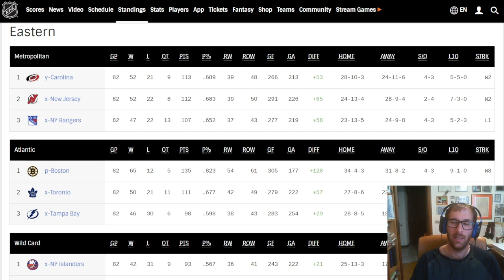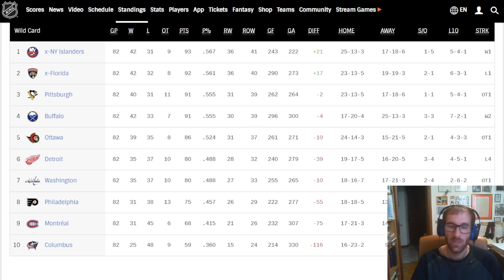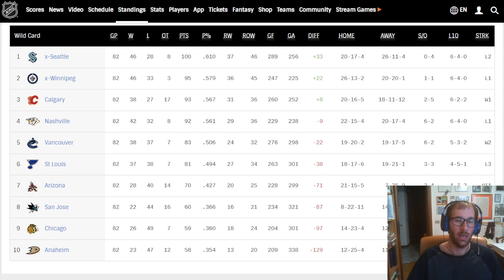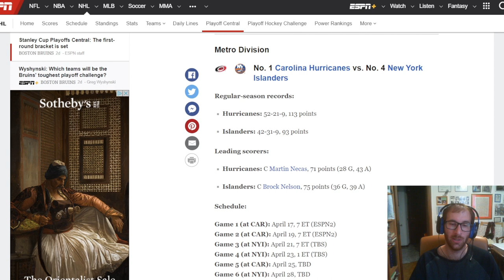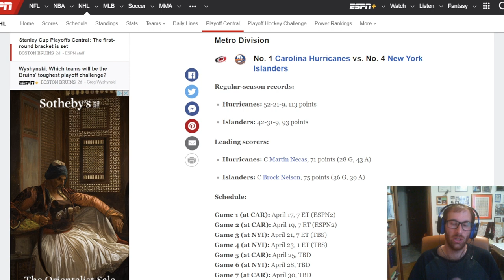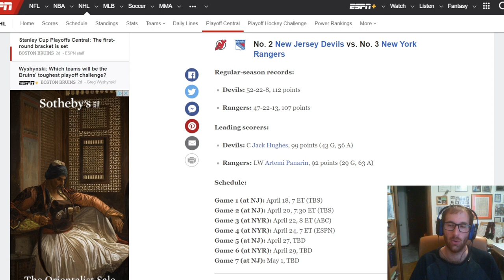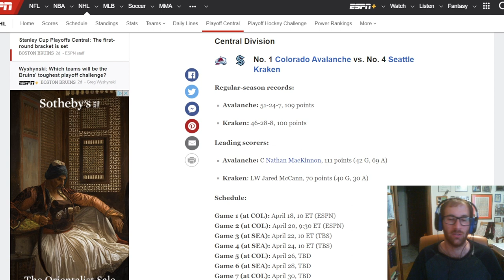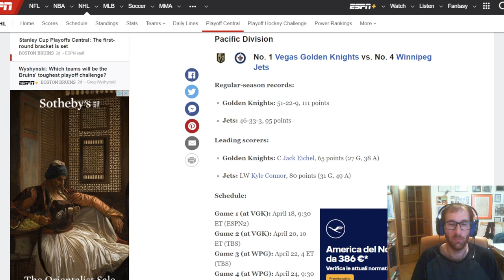Presentiamo i playoff NHL 2023. Colorado difende il titolo, chi sarà in grado di spodestarla?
SE VOLETE SEGUIRMI IN ALTRI CANALI